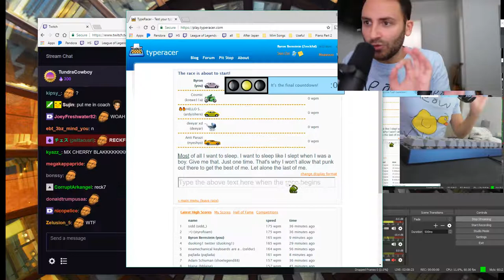Twitch Top 20's Hearthstone Clips of July #5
Twitch Top 20's of Hearthstone for Week 5 of July.